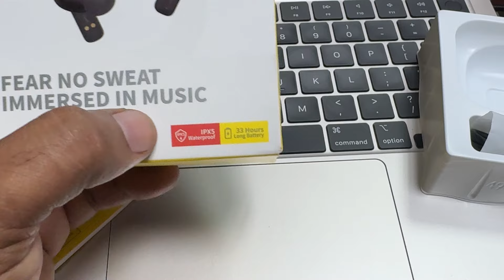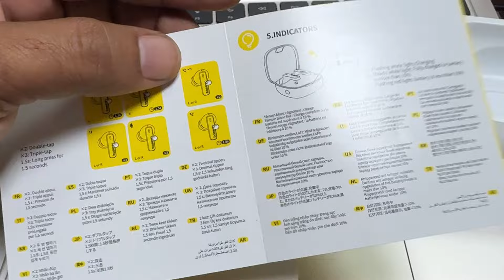BASEUS BOWIE E19 Earphone || এইটা কিন্তু ENC ইয়ারফোন, ANC না!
Baseus Bowie E19 Wireless IPX5 Waterproof Bluetooth Earphone With 2 ENC Mics Earbuds Strong Bass Earbuds Wireless Sport 33h Music Time